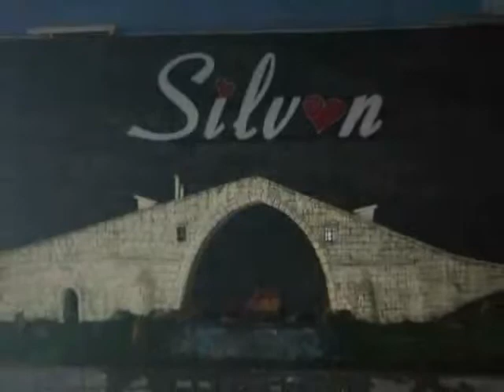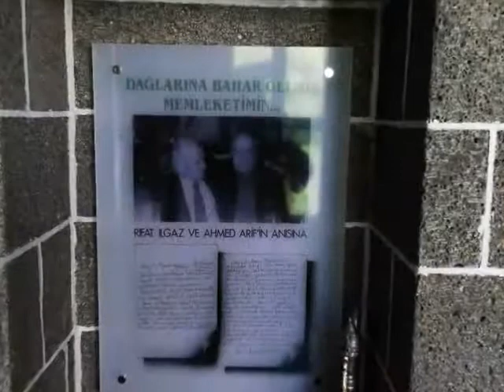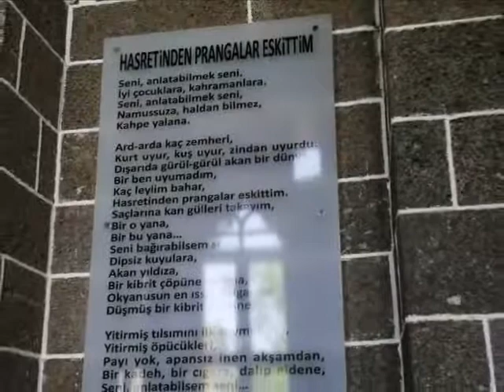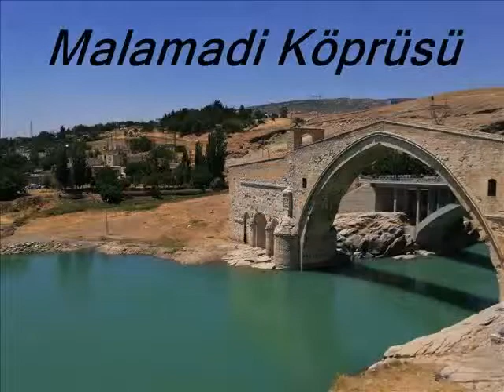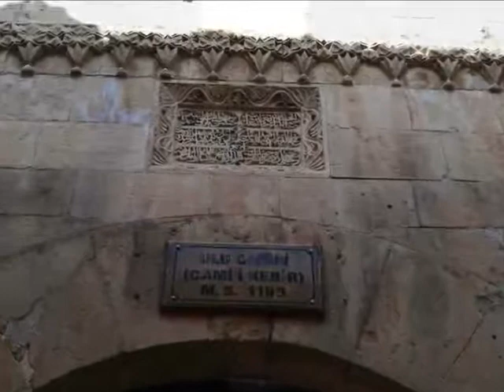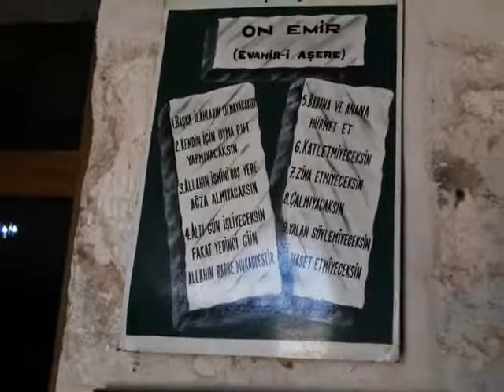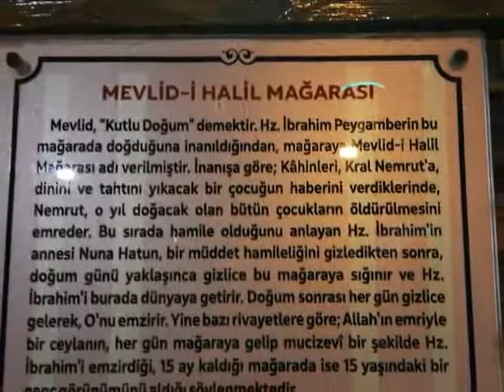dogu gezı 2019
TDD dogu gezi 2019